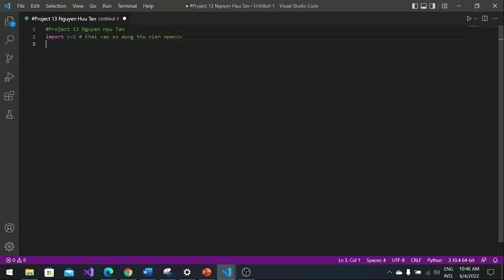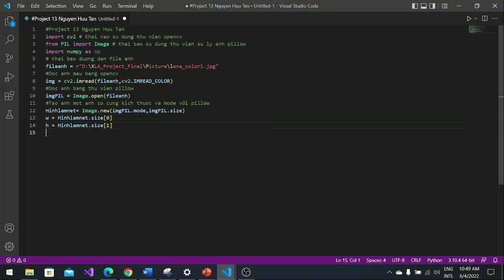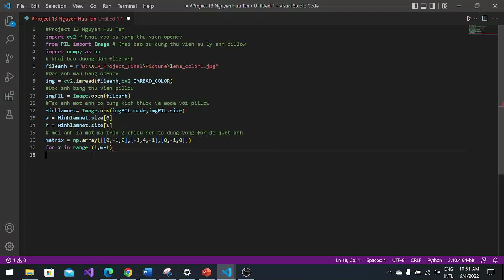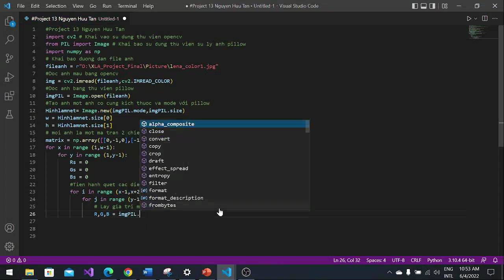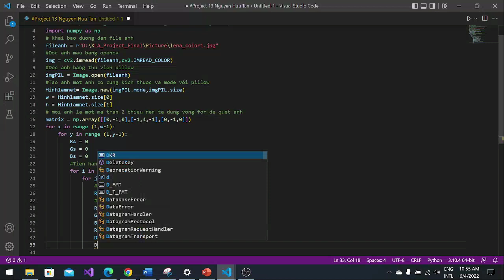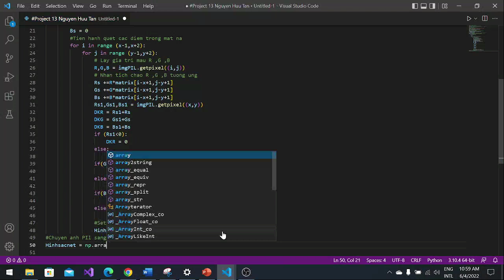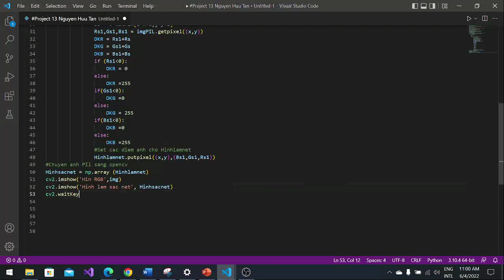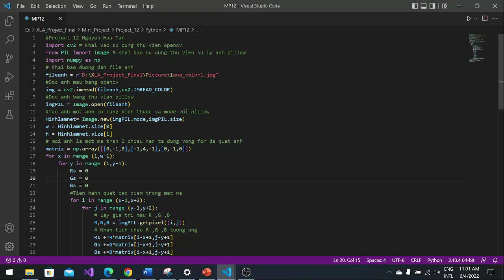Làm sắc nét ảnh màu bằng Python || Mini Project 12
Mọi người thấy video hay hãy cho mình 1 đăng ký mình cảm ơn !